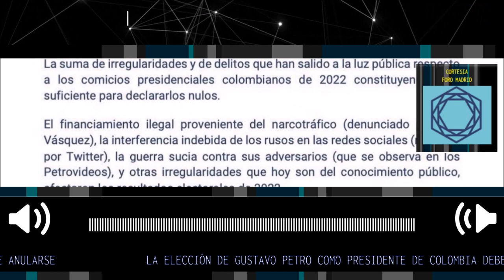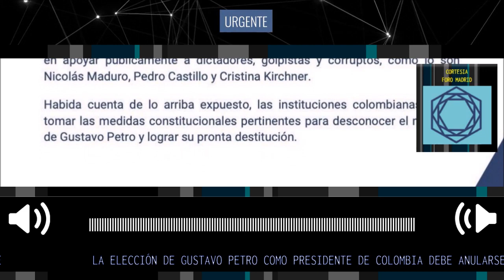LA ELECCIÓN DE GUSTAVO PETRO COMO PRESIDENTE DE COLOMBIA DEBE ANULARSE ▶️ Foro de Madrid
LA ELECCIÓN DE GUSTAVO PETRO COMO PRESIDENTE DE COLOMBIA DEBE ANULARSE || La suma de irregularidades y de delitos que han salido a la luz pública respecto a los comicios presidenciales colombianos de 2022 constituyen motivo suficiente para declararlos nulos.
Fuente: Foro de Madrid